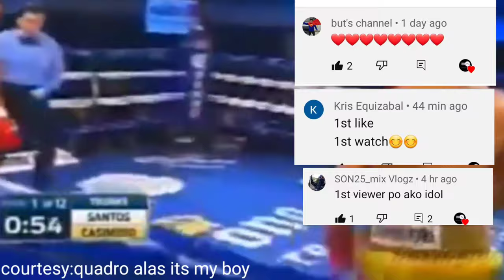MENSAHE NI CASIMERO KAY MAGSAYO, PACQUIAO NAG UMPISA NA MAG JOGGING PARA KAY CONOR BENN?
No Copyright is claimed and to the extent that material may appear to be Infringed, I assert that such alleged Infringement is permissible under U.S. And Philippine copyright law. If you believe the material has been used in an unauthorised manner, please contact the poster.
3.This video is not associated with any company or products mentioned in the video.
4.No intention to infringe photos or audio use

Fighthype.com
Quadro Alas it's my boy
Silvervoice tv
EsNews
Boy Tapang Vlogs
ELKAPITAN TV
Knuckleheadseank
POWCAST
Tanomoko TV
FIGHTHYPE.COM
Planita ni Quadro alas
Joven Sports